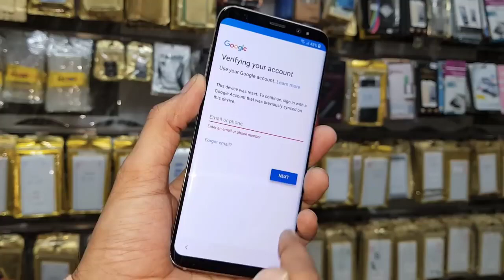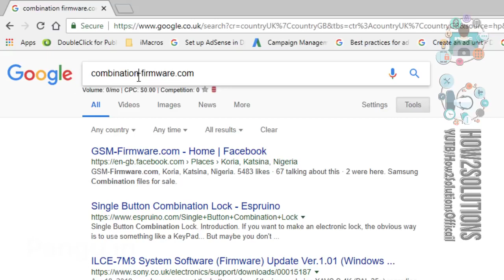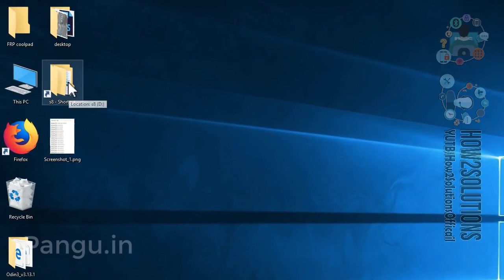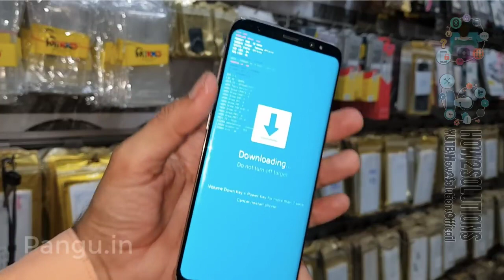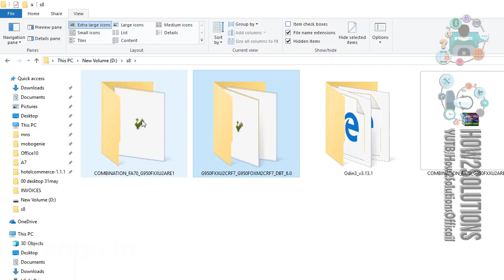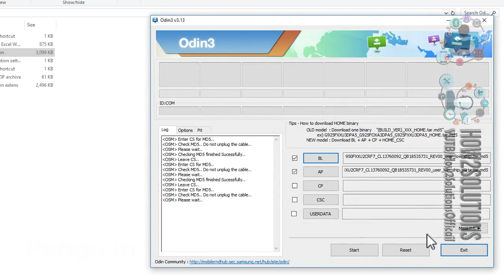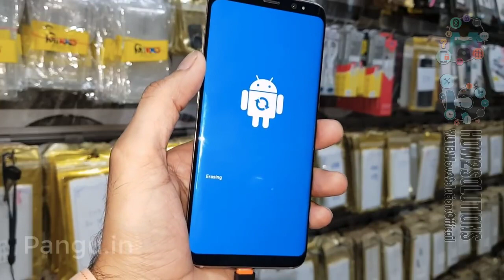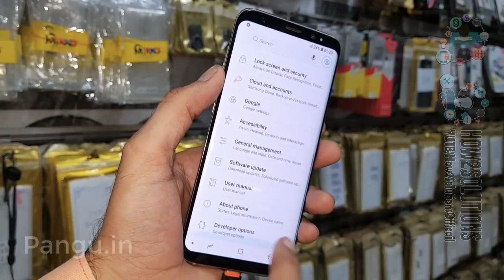2018 Samsung S8, S8 plus FRP bypass Android 8 0, 8 12 Oreo